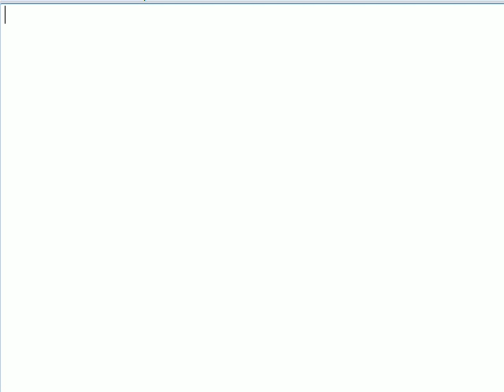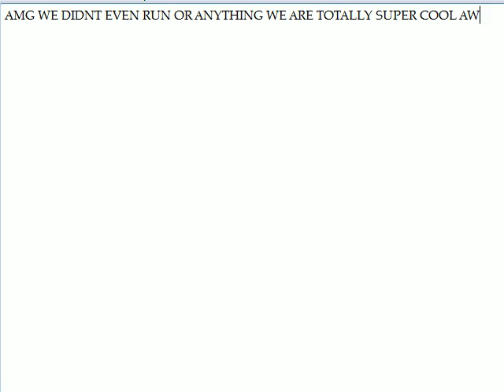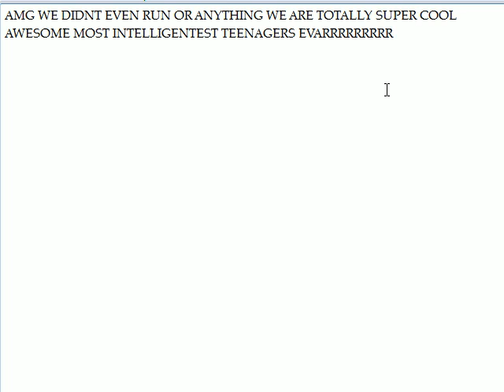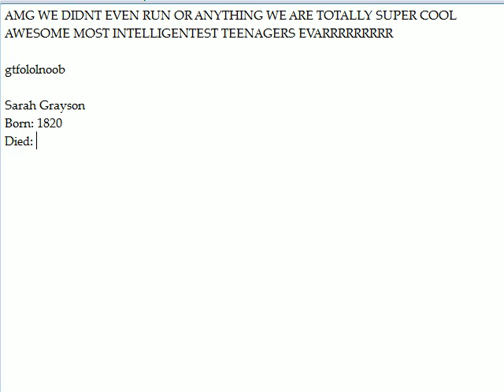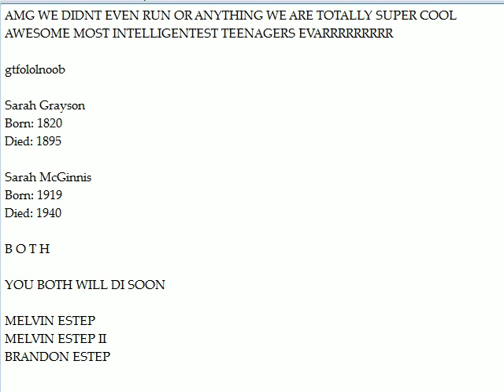LGWI - The Curse of the Creeping Coffin (Decision #10)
For the record, Sarah McGinnis was born in 1918, as I said, and not in 1919, as I wrote. Not that it matters, but... still. DO AS I SAY, NOT AS I WRITE!